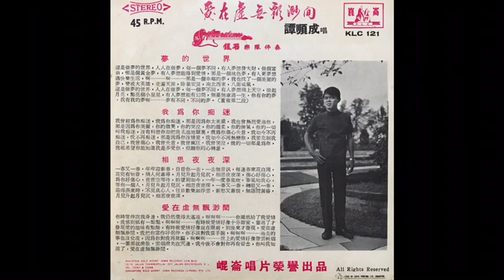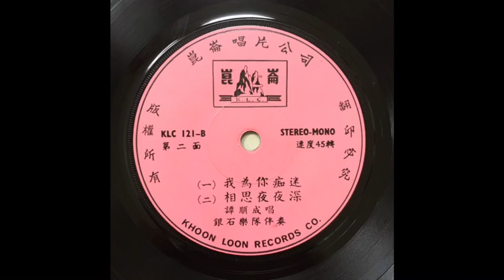譚順成 (Tam Shun Cheng) - KLC 121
all four tracks from this 7” vinyl EP, released on the 崑崙 K.L.C. label (aka Kun Lun or Khoon Loon) out of Singapore (catalog number KLC 121)